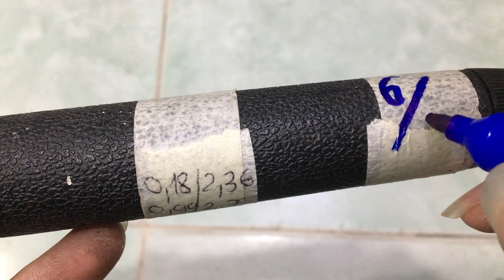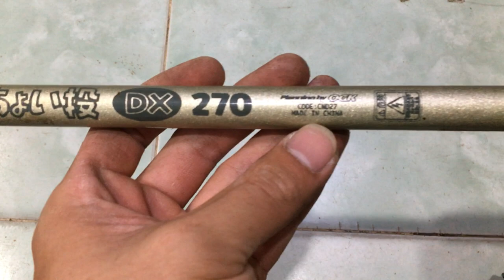cần câu nhật bãi 19/04/2020 Liên hệ 0786555599